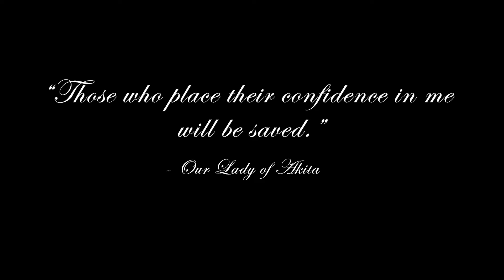Day 43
Quote from Our Lady of Akita